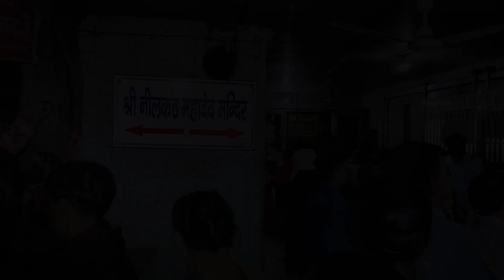Top 3 Must-Visit Places in Uttarakhand for an Unforgettable Experience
Welcome to our video on the top 3 must-visit places in Uttarakhand, India. If you're planning a trip to this beautiful state, these destinations are definitely worth considering.

First up, we have Rishikesh, the "Yoga Capital of the World". This spiritual hub is situated at the foothills of the Himalayas and is known for its serene atmosphere, picturesque landscapes, and adventure activities such as river rafting, bungee jumping, and zip-lining. Don't forget to visit the famous Triveni Ghat, Ram Jhula, and Laxman Jhula during your stay.

Next, we have Nainital, the "Lake District of India". Surrounded by lush green hills, this hill station is famous for its tranquil lakes, breathtaking views, and pleasant weather. Take a boat ride in the Naini Lake, visit the Naina Devi temple, and explore the scenic hilltop of Naina Peak for a memorable experience.

Last but not least, we have Kedarnath, one of the holiest pilgrimage sites for Hindus. Situated at an altitude of 3,583 meters, this scenic town is home to the famous Kedarnath temple, which is dedicated to Lord Shiva. Trek through the picturesque Kedarnath Wildlife Sanctuary, witness the majestic Kedarnath Peak, and seek blessings at the temple for a truly spiritual experience.

These are our top 3 picks for places to visit in Uttarakhand. We hope you enjoyed this video and that it helped you plan your trip to this beautiful state. Happy travels!